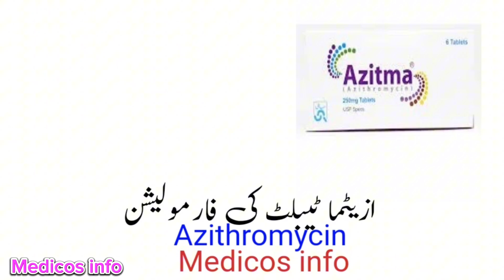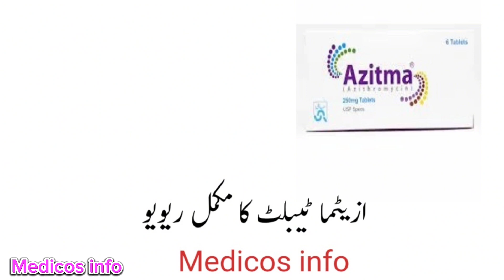Azitma tablet uses in urdu/ hindi || Uses, Side effects, Mechanism, Dosages | Azitma 500mg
Azitma tablet uses to treat all type of pain joint pain, arthritis pain, back ache pain, tooth pain, fever, kidney pain.Azitma tablet uses benefit side effects and composition azithromycin in Urdu